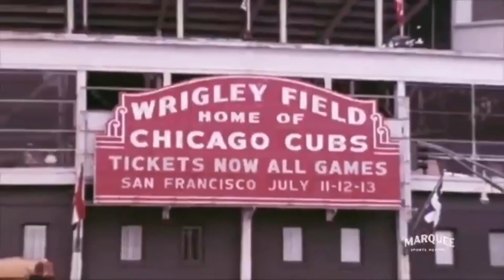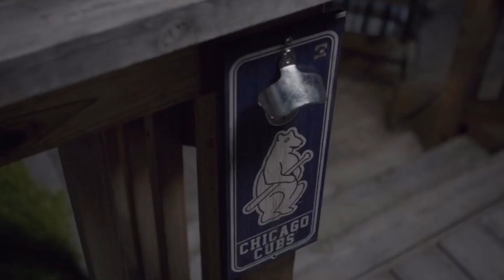Marquee Sports Network (CUBS TV Network) Promo | 2020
Marquee Sports Network - Is the New Home of Chicago

Launched on 2/22/2020